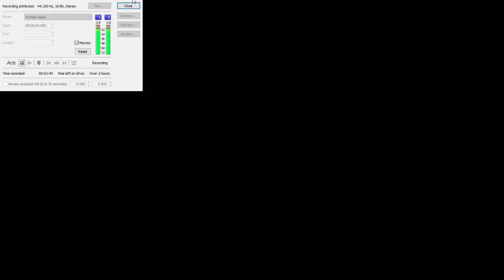Azumanga Daioh Games - Beach Volleyball and More!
We also tried to play Azumanga Fighter and Azumanga Bubble Bobble, but I couldn't get them to work. If you know a way to slap them into shape let us know!